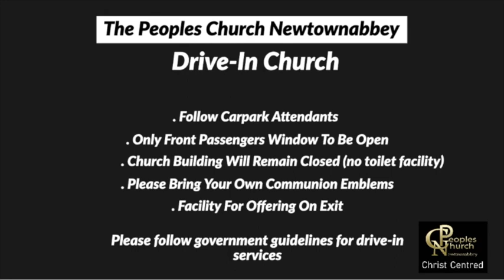PCN Drive-in Church 18th October 2020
This video is about PCN Drive-in Church 18th October 2020